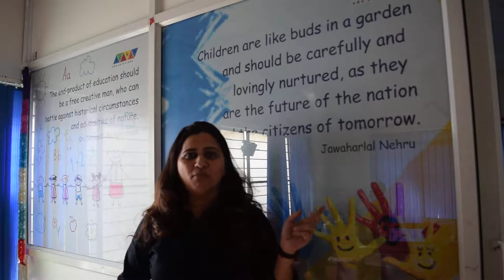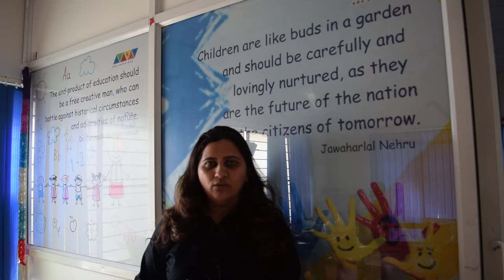Kidken Edu Solutions - Our Testimonials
Meenal from Mumbai attended our 4 Days Training Program held at Bangalore.

1. Multiple Intelligence (MI).
2. Montessori Training Program.